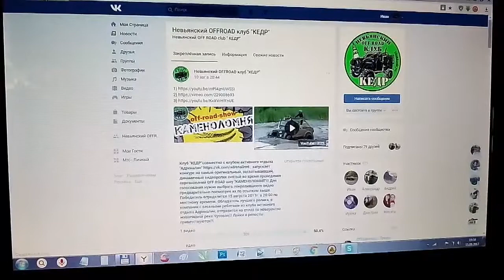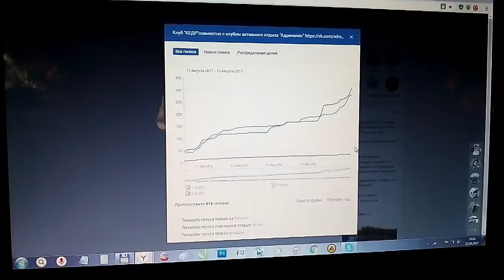Итоги конкурса видео Каменоломня 2017